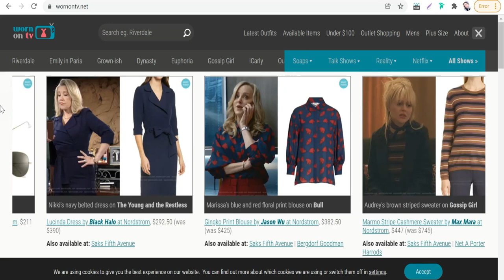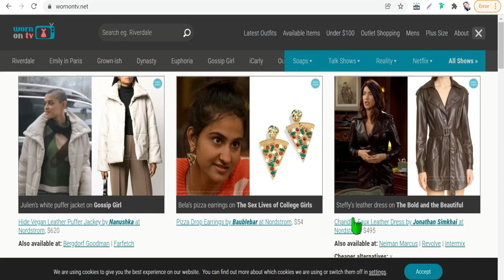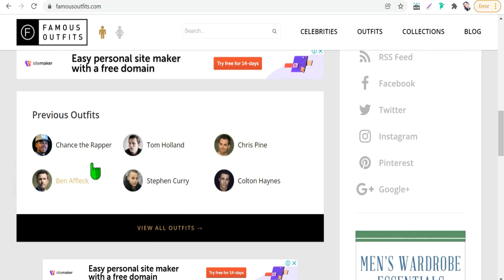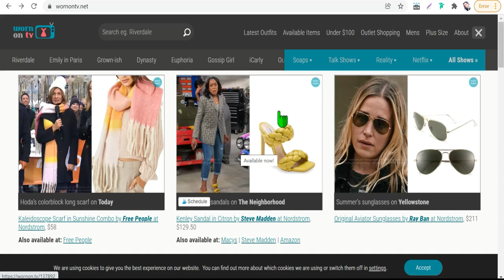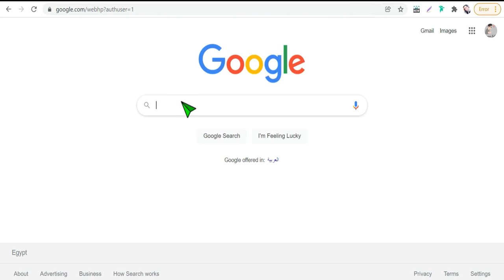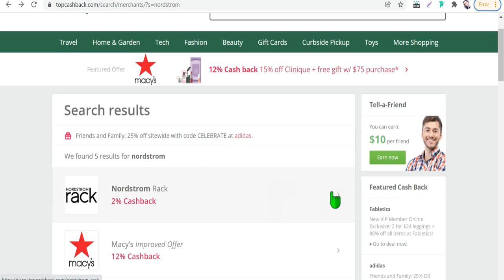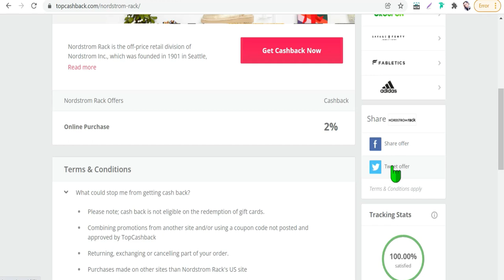How To Earn 100 Dollars Per Day from Celebrities Clothes💥🤑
How To Earn 100 Dollars Per Day smartly by this new method to earn money online about $4000 monthly from celebrities fashion and clothes, In this video I am sure you would like how to make money easily  and 100 dollars per day  by using free sources that enable you to achieve your making money online you dream ,and earning 100 $daiy from celebrities clothes.

👉Top Redbubble tips and tricks
👉How to make designs that sell without photoshop

💥TOOLS FOR MAKING MONEY ONLINE 💥